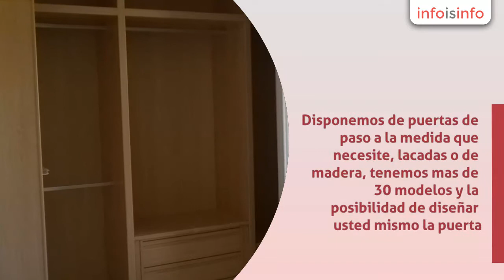Puertas en Coslada - Puertas y armarios a medida - InfoIsInfo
Puertas y armarios a medida, Puertas en Coslada. Más Información

En PYA a medida nos dedicamos a realizar instalaciones de puertas lacadas y armarios empotrados, ofrecemos suministro e instalación con precios baratos en Madrid, Guadalajara y Toledo consulte si llegamos a su zona.

Somos tu carpintería online, productos directos de fabrica con instalación incluida sin moverse del sofá de casa, con nuestro servicio CARPIACASA son nuestros carpinteros quienes se desplazan, todos nuestros equipos son españoles, solucione sus dudas con especialistas.

Disponemos de puertas de paso a la medida que necesite, lacadas o de madera, tenemos mas de 30 modelos y la posibilidad de diseñar usted mismo la puerta. Todos nuestros block de puerta lacada van acompañados de cercos y molduras también lacados. Obtenga el mayor diseño y al mejor coste con PYA a medida.

Con nuestros frentes de armario de carril de 3 guías aumente la apertura de su interior dejando libre 2 huecos de modulo, y todo esto sin aumentar el precio del armario a medida. Consulte con nuestros carpinteros estos modelos, disponemos de mas de  modelos de frentes tanto correderas como abatibles, ademas ahora también la posibilidad de realizar los mismos diseños en armarios y puertas de paso, con PYA son todo comodidades.

Puede visitar nuestra pagina en facebook, puede visitarnos en twitter, en google +, youtube, somos PYA a medida tu carpintería de diseño online.

Con mas de 10 años de experiencia en instalaciones, crecemos rápido gracias al boca a boca de nuestros clientes, a lo largo de nuestra carrera hemos montado mas de 1000 puertas de interior, mas de 300 armarios a medida y una cantidad de metros de tarima bastante amplia consiguiendo una experiencia demostrable en todos nuestros trabajos.

Si tiene mas dudas sobre nosotros, y quiere visitar la fabrica podemos ofrecerle una visita guiada con nuestros carpinteros para que podáis ver el funcionamiento y las calidades de nuestros productos.

Recuerde que somos un servicio online donde ofrecemos suministro, venta e instalacion de productos relacionados con la carpinteria de madera, nosotros nos encargamos de buscar la fabrica mas adecuada y a los instaladores mas cualificados, cualquier duda que tengan pueden solucionarla con nuestros carpinteros o mediante nuestro correo electrónico.

Entre nuestros productos destacamos nuestras puertas lacadas de diseño, disponibles en cualquier color de RAL, elija el modelo que mas le guste con nuestros carpinteros y empiece a disfrutar de su nuevo hogar. Puertas en DM macizo para aumentar el aislamiento acústico, todas lacadas en fabrica no amarillean.

Para nuestros armarios destacamos nuestros frentes de carril de 3 guías donde la apertura de las puertas se amplia al moverse las 3 al mismo sitio, frentes con perfilería de aluminio imantada, ruedas dobles, carril alto, ruedas superiores...

Todos nuestros productos de primera calidad.

Disfrute de nuestras puertas lacadas con mas de 20 diseños diferentes.Cosiga armarios en cualquier medida que necesite.Nuestros frentes de armario en corredera o abatible.

CARPIACASA es nuestro principal servicio, donde son nuestros carpinteros quienes se desplazan a sus hogares a medir para poder presupuestar, por supuesto nuestro servicio CARPIACASA es un servicio gratuito y sin compromiso.
Ofrecemos calidad, limpieza, seriedad y rapidez, aparte de nuestros equipos de instaladores, que son todos españoles.

Nuestros servicios:
Instalación y suministro de puertas de paso tanto abatible como corredera.Instalación y suministro de armarios empotrados en cualquier medida.Instalación y suministro de frentes corredera o abatibles de diseño.